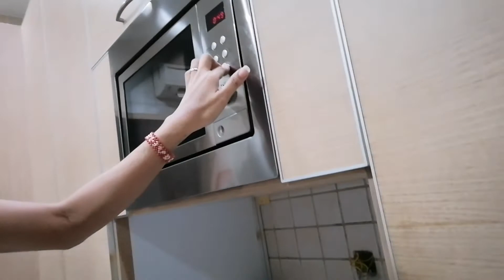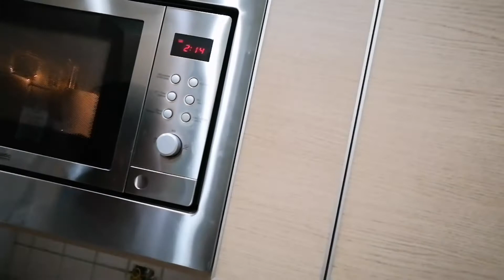HOW TO CLEAN SHRIMP | DEVEIN PRAWN SHRIMP | LENY TORRES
How to clean shrimp(devein prawn shrimp)

I love shrimp a lot, I wanted to share with you how to clean the shrimp perfectly..

PINOY OFW IN RIYADH SAUDI